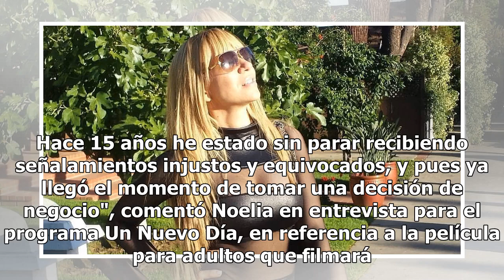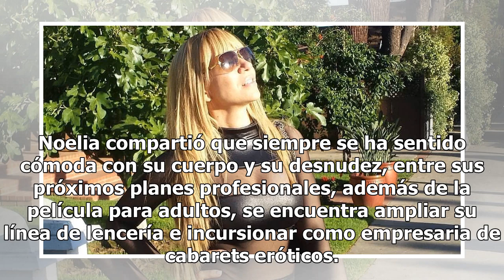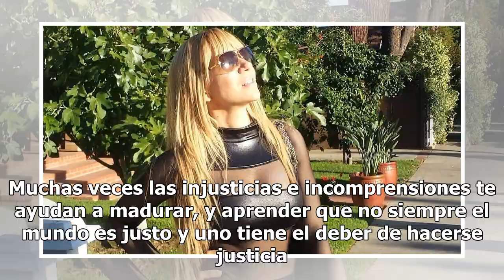Noelia explica sus motivos para hacer una película para adultos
La cantante Noelia habló por primera vez ante las cámaras de un programa de televisión, sobre la película para adultos que llevará a cabo, dándole un inesperado giro a su carrera artística. Reveló que tomó la decisión por un interés económico tras varios años de ser señalada injustamente. “Fue una d...